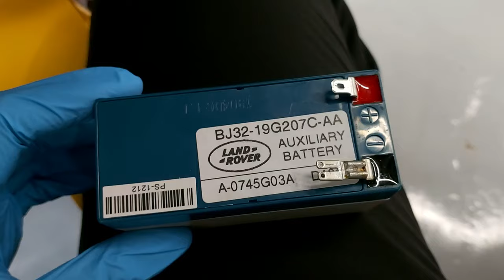RANGE ROVER EVOQUE AUXILIARY BATTERY REPLACING, GEARBOX FAULT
"Gearbox Fault"  warning message displayed on the Instrument Panel Cluster